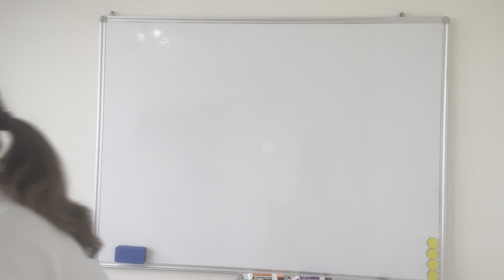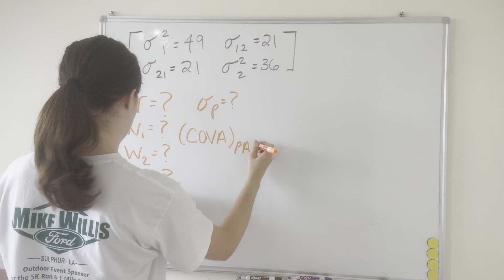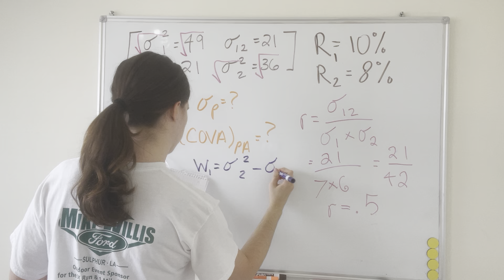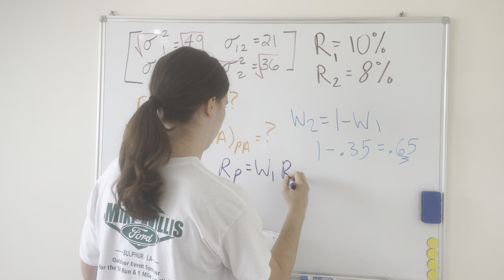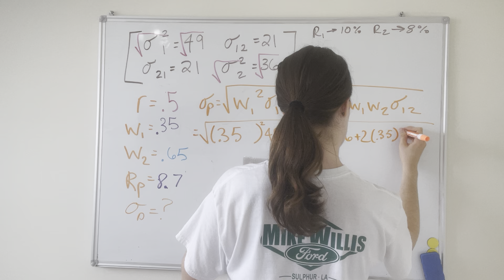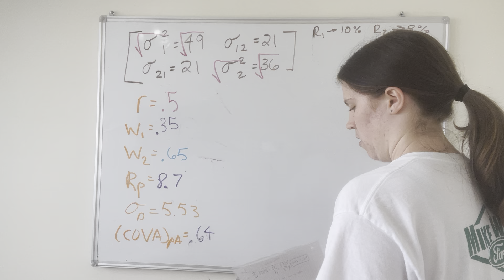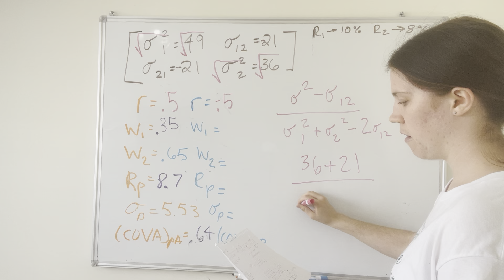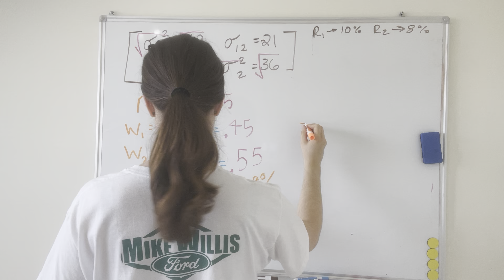FIN 430 Portfolio Management with Dr. Rahman McNeese State University How to Solve the Matrix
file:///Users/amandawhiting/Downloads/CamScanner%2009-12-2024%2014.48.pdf